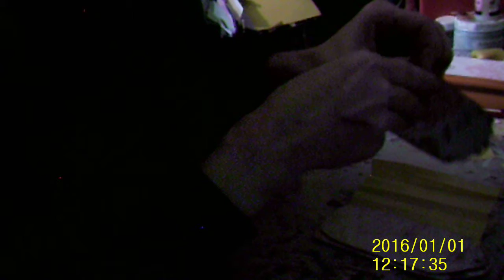how to grow your youtube channel how to make a spine on the tag book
tape